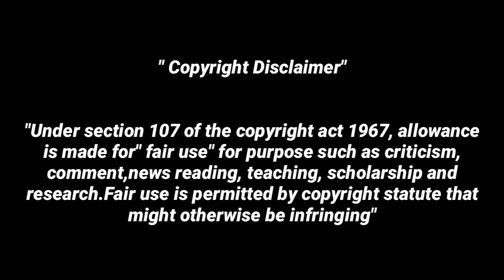Tiktok Divya Kallachi Marriage Prank troll video ☝😂 | single tea matchi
Tiktok Divya Kallachi Marriage Prank troll video ☝😂

கண்டாரோலி கார்த்தியை கரம் பிடித்த
திவ்யா கள்ளச்சி 😅

divya Kallachi channel

Divya Karthik channel